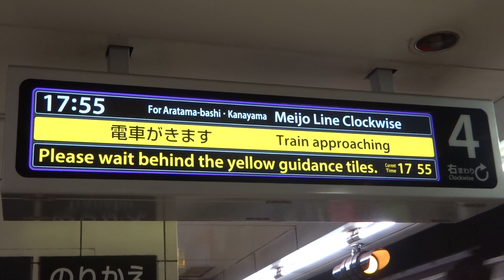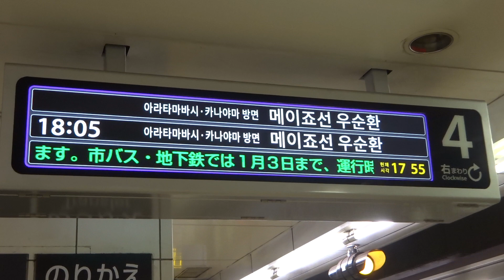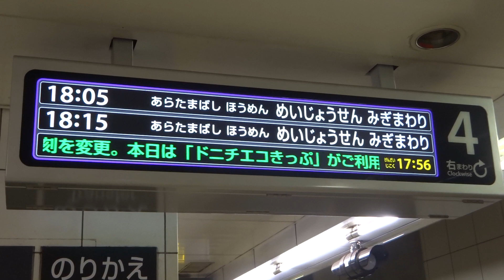【聞けなくなった音と元日ならではの演出()】名市交名城線 接近メロディ「サークル･ポイント」＋駅放送(名城線右回り)‹TTS接近放送ver.１› @八事(M-20)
2020年01月01日撮影
2020年元日の撮影なので、放送が導入当初のものであることと、入線してくる電車が消滅したすべり制御。今となっては貴重となった光景をお楽しみください。
＊蔵出し動画のため、タグは一切つけていません。